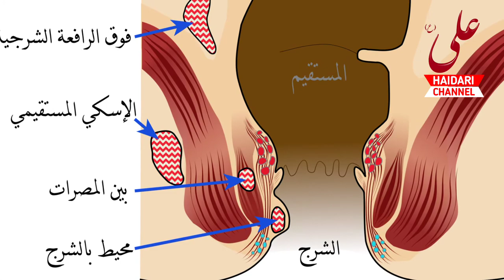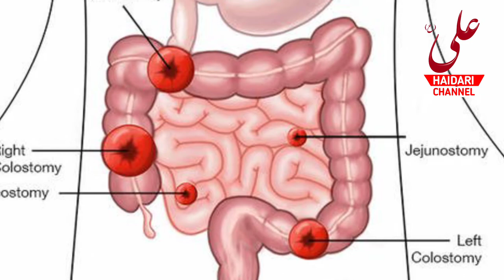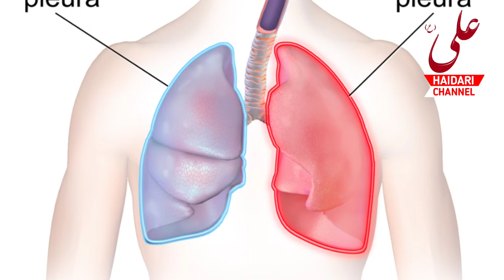Tibbe imam Raza A.s Part 03 || Mohammad Mehdi Mahmoodpuri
assalam alaikum wa Rahmatullah Wa barakatuh
Hazrat imam Ali Raza a.s ful doctory
Pathri,hart,mirgi,masana ki taklif, bawasir,jigar me problem.

Our intention is to promote the hadees,ziyarat,matam,majaalis and all islamic videos.
May Allah swt accept our prayers with the waseela of ahle bait a.s.
cotact us
Aameen.
604/5000
Thumbnail